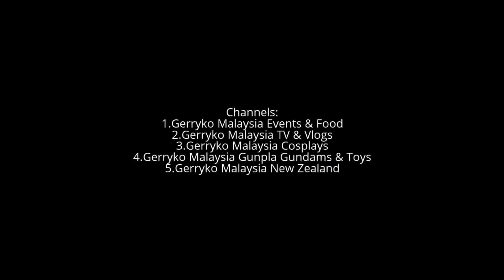Brian (Marketing), Sony Expo 2017, Intercontinental Hotel KL, 29 April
Sony Expo 2017, Intercontinental Hotel KL, 29 April

The Sony Experience in Malaysia 2017
Sony Malaysia

APR 29

Saturday, April 29 at 10 AM - 6 PM

InterContinental Kuala Lumpur,
165 Jalan Ampang, 50450 Kuala Lumpur, Malaysia

Experience

Join us for a showcase of our latest and greatest products at the Sony Expo 2017, along with an exciting lineup of product workshops to keep you entertained. See you there!

Shaun Lopez

Voted Mr Malaysia of 2014, this astounding young man is the future...

Visual Arts Expo

JinnyboyTV

Biography
Hey there! welcome to JinnyboyTV! Officially launched in 2012, bringing you the latest in entertainment and short film projects!

We love making videos, and hav...

0:10, 6:00, 12:00, 18:00, 24:00, 30:00, 36:00, 42:00, 48:00, 54:00,